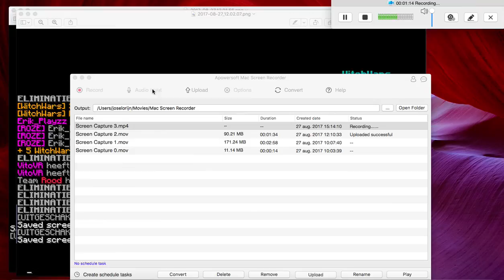Screen Capture 3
-SAVAGE-SIMS-TrashJeans.package
[COUPURELECTRIQUE] Angel Hair.rar
[COUPURELECTRIQUE] Skysims Hair 250 Mesh Edit.rar
[Gorilla Gorilla Gorilla] Jay Dress.package
[REDHEADSIMS] LeahLillith_LorenHair_001 Kids.rar
Anto_S4Hair_Tyron
Darte77_m_SlimFitJeans.package
Elliesimple_fBottom_CamoCargoPants.package
FifthsCreations-HUDA_BEAUTY_RUBYZ_Palette.package
FifthsCreations-HUDA_BEAUTY_TOPAZ_Palette.package
FifthsCreations-KYLIE_X_JORDYN_Highlitgher_Palette.package
GPME Liner cc16.package
grafity_RhiaHair.rar
Laupipi_Adela.package
Laupipi_Hilaria.package
Lumysims_SyanaSweater.package
NitroPanic Cropped Track JAkcet.rar
NitroPanic_Crewneck M.package
NitroPanic_Large Tees II.package
Nitropanic_Ripped W.package
okruee-Memphis-Hair.package
RavenFurPuffer_Volatile.package
REDHEADSIMS Natural Glow Nails.package
REDHEADSIMS Suki Cazy Hair.package
SCLASSY_BasicTee.package
SemllerNikePegasus.rar
Simpliciaty_BelieveHair.package
Simpliciaty_BettyHair.package
Simpliciaty_DarcyHair.package
Simpliciaty_DesiraeHair.package
Simpliciaty_EllieHair.package
Simpliciaty_FentyHair.package
Simpliciaty_FireproofHair.package
Simpliciaty_GiselleHair.package
Simpliciaty_GraceHair.package
Simpliciaty_HaileeHair.package
Simpliciaty_KarlieHair.package
Simpliciaty_LeoneHair.package
Simpliciaty_LumieHair.package
Simpliciaty_MarinaHair.package
Simpliciaty_MuseHair.package
Simpliciaty_NancyHair.package
Simpliciaty_SashaHair.package
Simpliciaty_SiennaHair.package
Simpliciaty_StarfallHair
Simpliciaty_SteeleHair.package
Simpliciaty_StellaHair.package
Simpliciaty_SukiHair.package
Simpliciaty_SummerwineHair.package
Simpliciaty_SunshineHair.package
Simpliciaty_WonderlandHair.package
Sims2fanbg_Lorena_Jeans_332.package
Stealthic Psycho (Hair).package
The Sims 4 - Beauty Pack.rar
toksik_Jealousy.package
WINGS HAIR TS4 OE0818 M.package